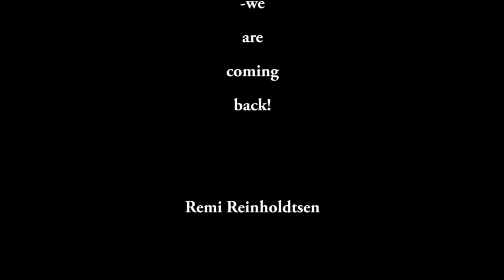Svalbard Longyearbyen Barentsburg 2014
Svalbard
Snowmobiletrip from Longyearbyen to Barentsburg --April 2014
Filmed by a Gopro 3+ helmetcamera